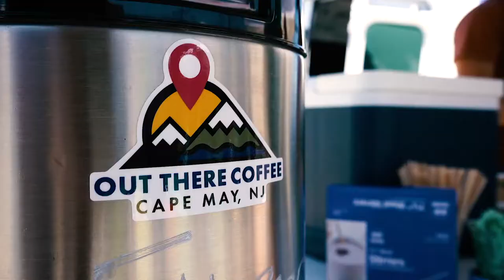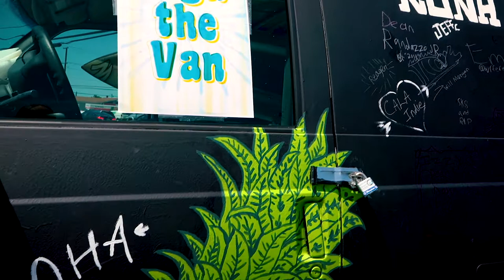Kona Surf Co's 4th Annual Board Swap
Here's a look at this year's 4th Annual Board Swap at the Kona Board House. Special thanks to everyone that made this event possible.